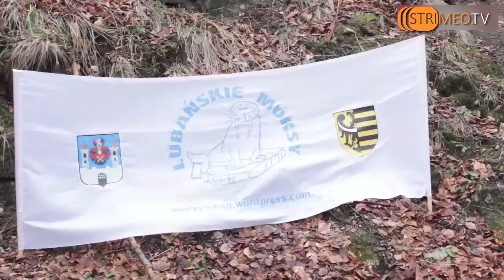morsy w przesiece